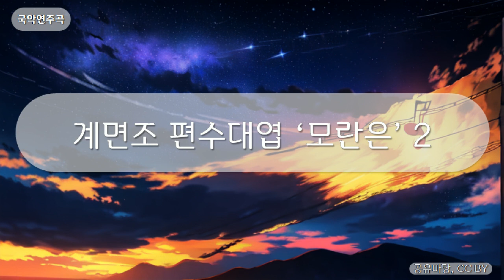국악연주곡 - 계면조 편수대엽 ‘모란은’ 2